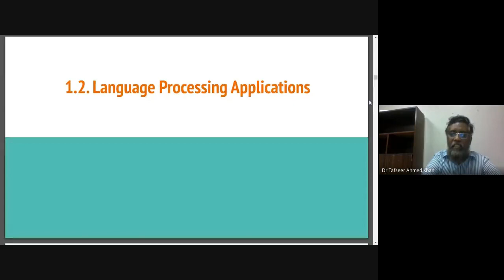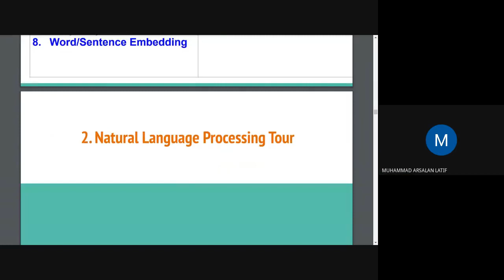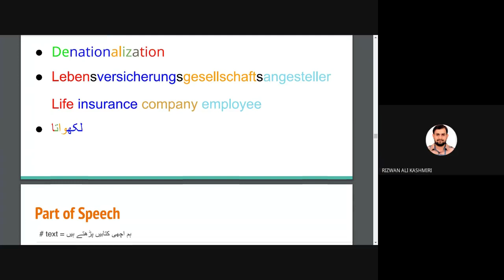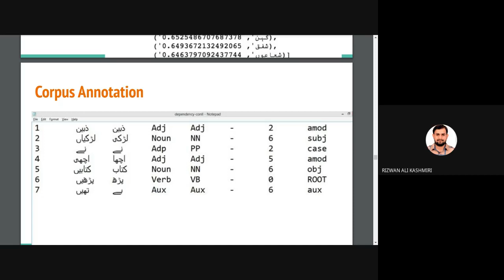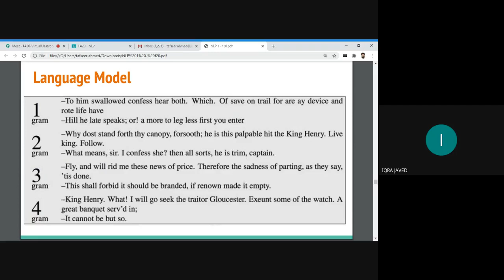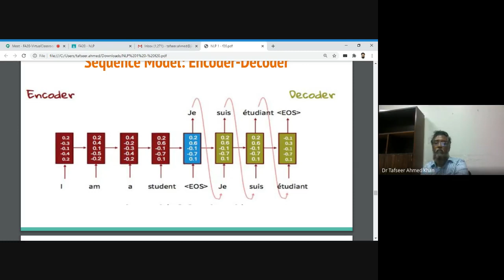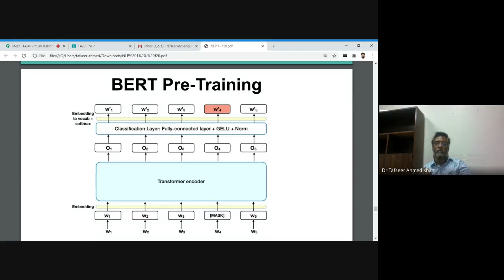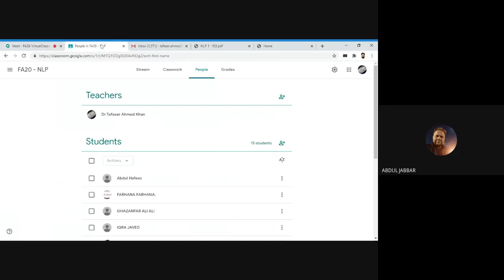NLP-F0-1b Natural Language Processing - F20